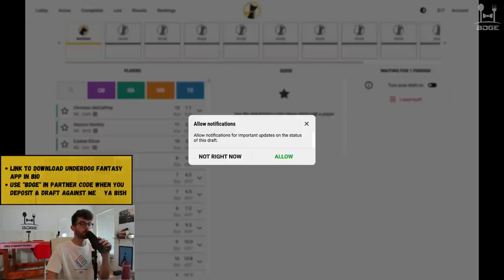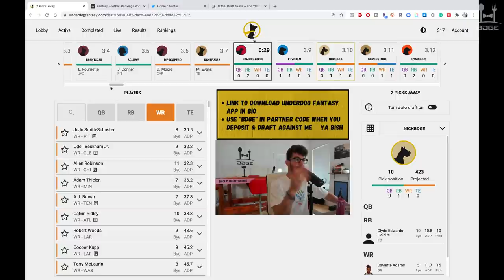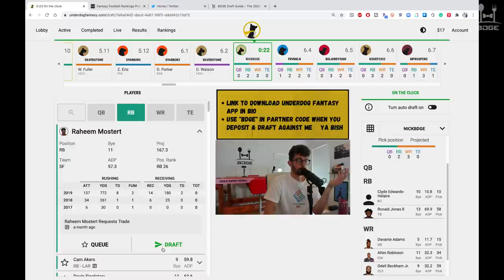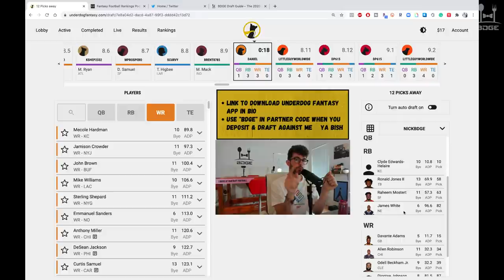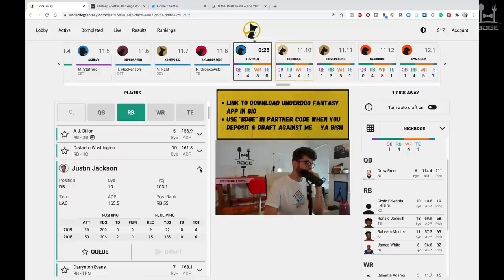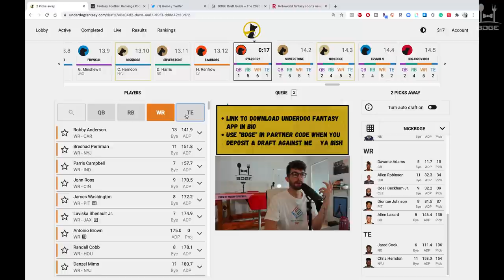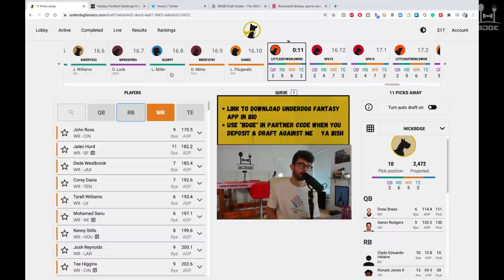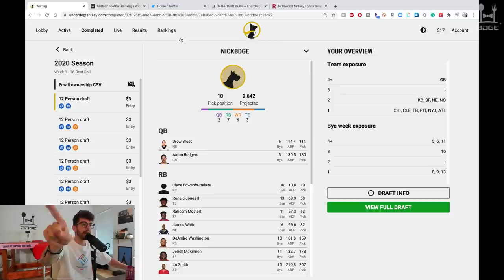2020 Live Fantasy Football Mock Draft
2020 Live Fantasy Football Mock Draft
12-Team | Half PPR | 1QB Mock Draft from the 1.10

Make sure you throw "bdge" into the referral section after you deposit! Send me a screenshot and I'll invite you to a draft!